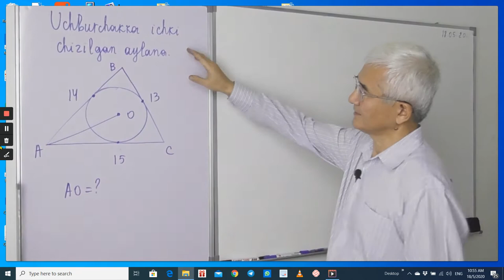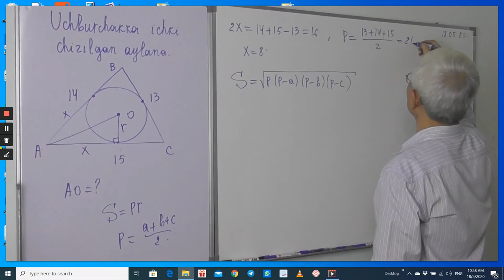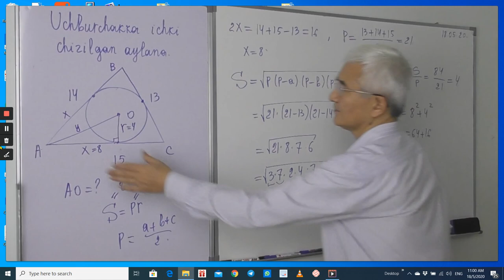26 7 Uchburchakka ichki chizilgan aylana Test 1 2019 dan